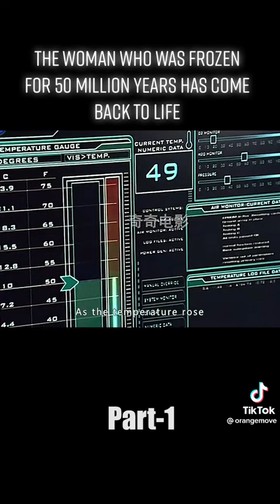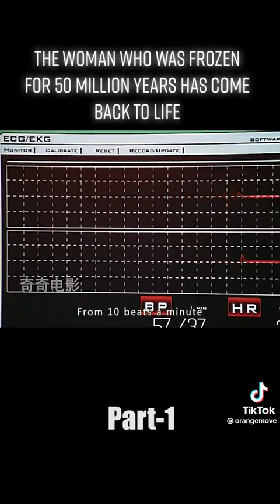July 31, 2022